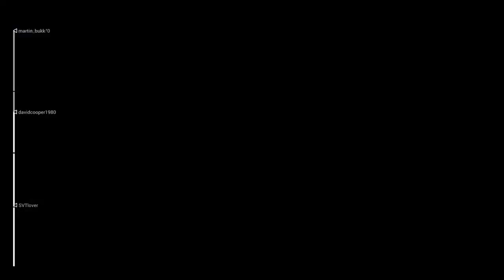DiRT 4_20221008015653